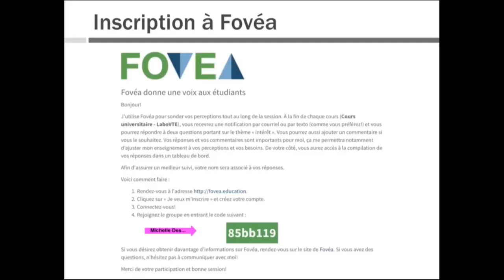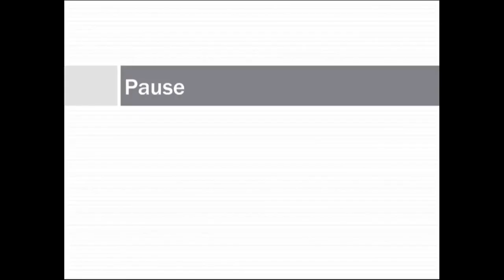LABO Analyse de l'apprentissage v2 Fovéa - ÉTAPE 1 EXTRAIT 6